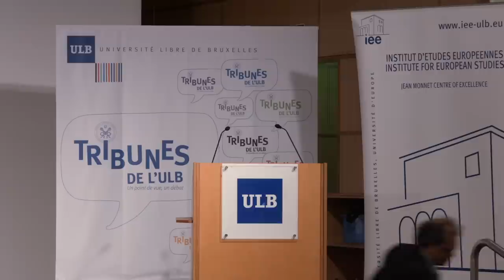Tribunes de l'ULB : The EU - Japan relationship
On Thursday 30 April 2015, Les Tribunes de l'ULB Invited Herman Van Rompuy, former President of the European Council and former Prime Minister of Belgium to discuss about The EU-Japan relationship: functioning and future of the EU's Strategic Partnership .

Opening words and introduction by H.E.Mr. Keiichi Katakami, Ambassador of Japan to the European Union and Pr. Hartmut Mayer, St Peter's College, University of Oxford.